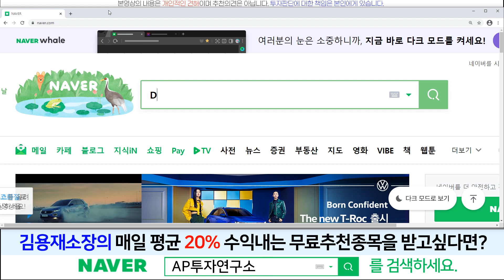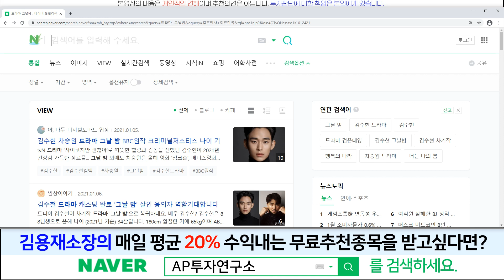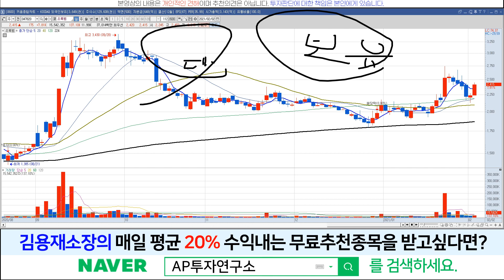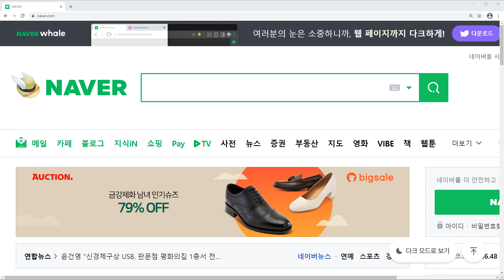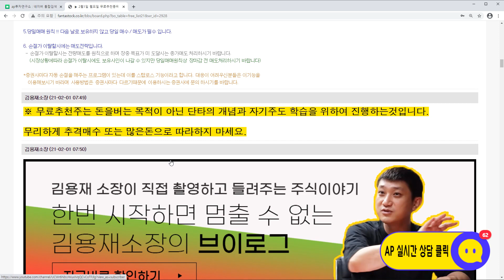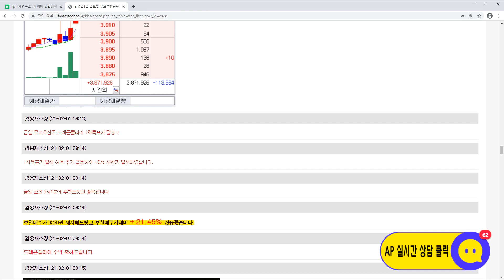초록뱀(047820)-아직은 때가 되지 않았습니다. 조금 더 기다려셔야 합니다!